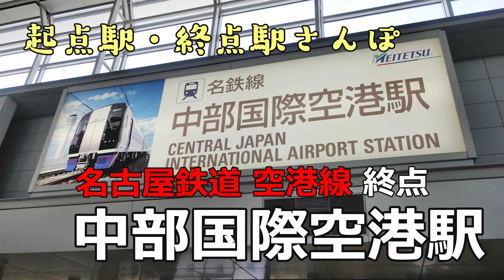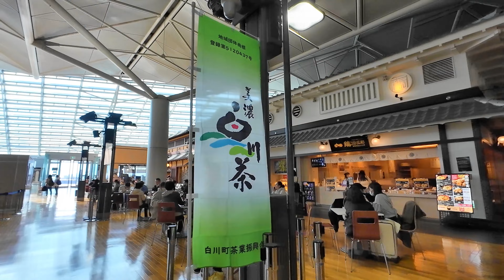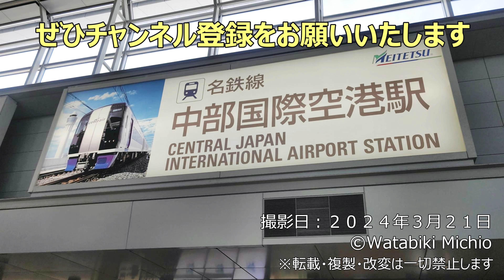【ワールドワイドな空港駅】中部国際空港駅 | 名古屋鉄道 空港線 終点駅【起点駅・終点駅さんぽ】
今回の「起点駅・終点駅さんぽ」は、名古屋鉄道 空港線の終点「中部国際空港駅」の周辺を歩きます。大きな中部国際空港内のターミナルビルとスカイデッキを散歩してきましたが、スカイデッキの風が強いこと・・・。それでも飛行機が飛んでいることが驚きでした。（２０２４．３．２１撮影）

【撮影機材】
・osmo action 4 ・Leitz Phone 2

「ビバトレインちゃんねる」（ＹｏｕＴｕｂｅ動画）
発車シーン等を撮影した「クリップ動画」、前面展望を中心とした「展望動画」、各路線の起点＆終点駅の周辺を歩く「起点駅・終点駅さんぽ」など、わたみちが撮影した鉄道動画を集めたＹｏｕＴｕｂｅチャンネルです。

「ビバトレインどっとこむ」（ホームページ）
「懐かしの鉄道写真」や「鉄道趣味の愉しみ」などのコンテンツを集めた鉄道趣味に関する総合サイトです。ぜひ遊びに来てください。